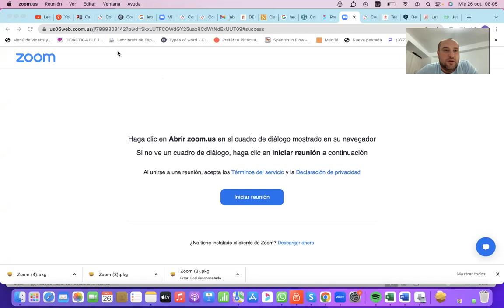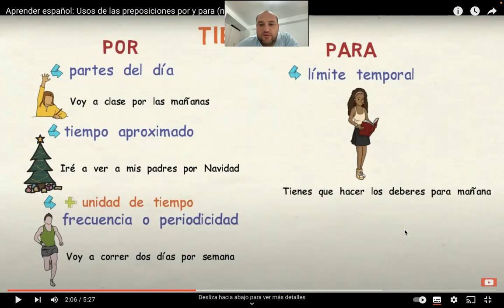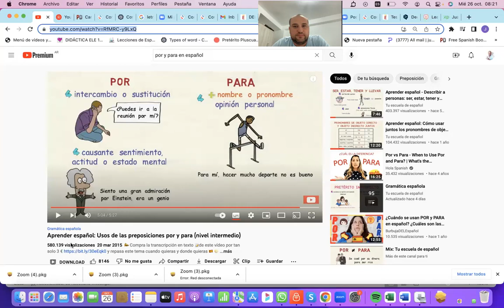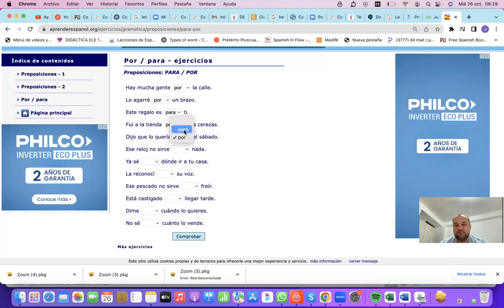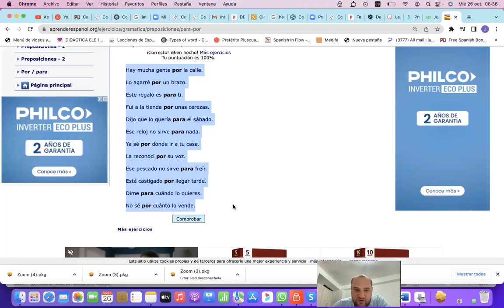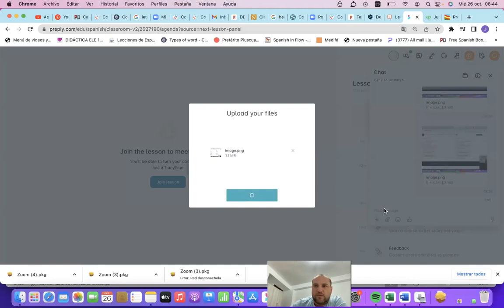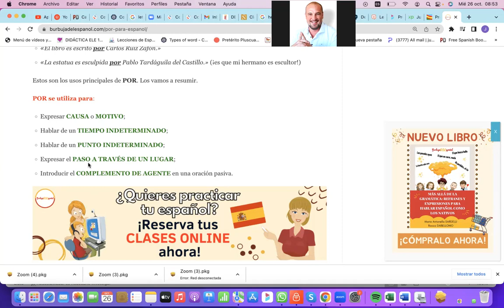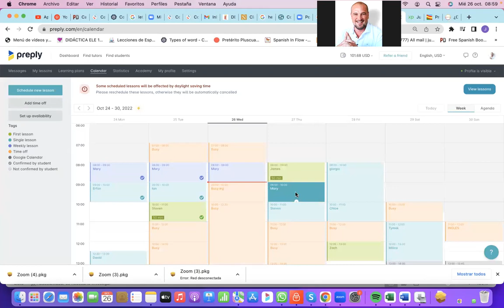Pre Intermediate live class, Uses of POR and PARA | Learn Spanish Language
👉🏼👉🏼 BOOK A TRIAL LESSON 𝗡𝗢𝗪!   Get 70% off in your first lesson using the discount code below, And then book with the discount on my profile also you can find my profile as juan manuel d